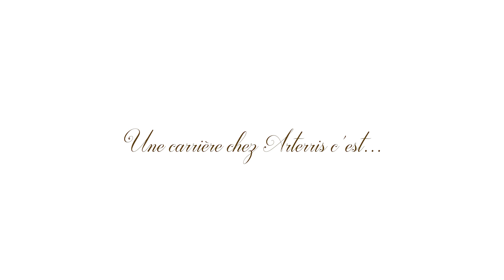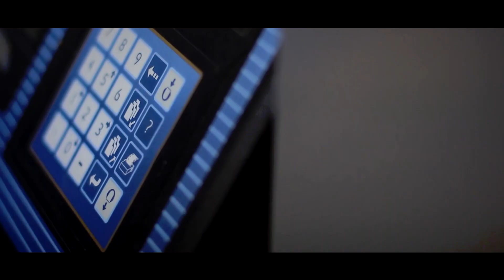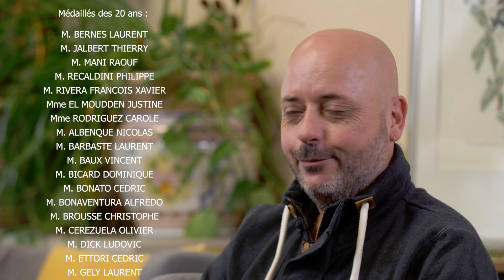Arterris - Médaillés du travail 2020